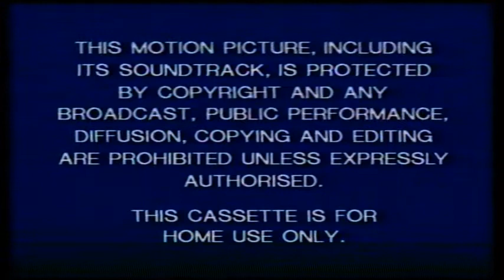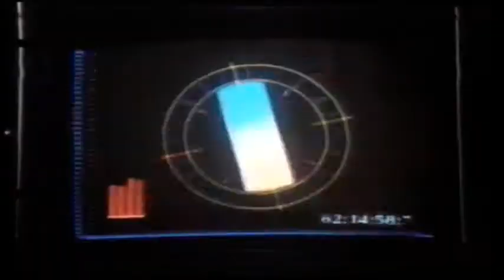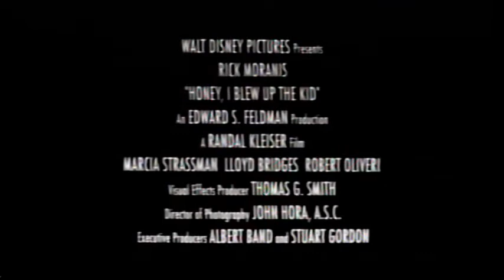UK Rental VHS Trailer Reel: The Gun In Betty Lou's Handbag (1993 Touchstone Pictures Home Video)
Opening to the rental VHS of the Penelope Ann Miller & William Forsythe Black Comedy Thriller Film From 1992

OPENING:
Warning
Buena Vista Home Video Piracy Warning
Closed Captions Screens
Coming Soon From Touchstone Pictures Home Video
Captain Ron Trailer
Coming Soon From Walt Disney Home Video
Honey I Blew Up The Kid Trailer
Coming Soon From Hollywood Pictures Home Video
Consenting Adults Trailer
The Distinguished Gentleman Trailer
Coming Soon From Guild Home Video
Hoffa Trailer
VSC 15 with Simon Bates
Touchstone Pictures Home Video
Touchstone Pictures Ident